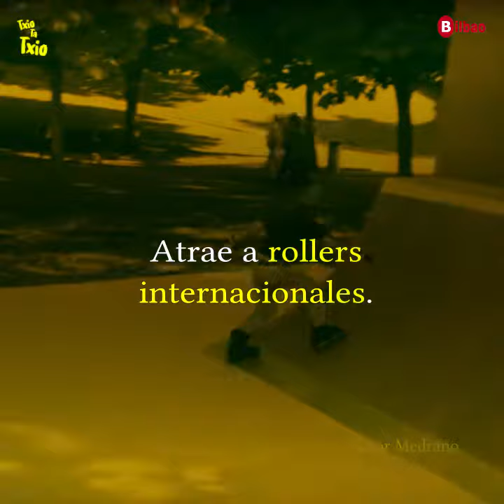4 TXURDINAGA Rollers